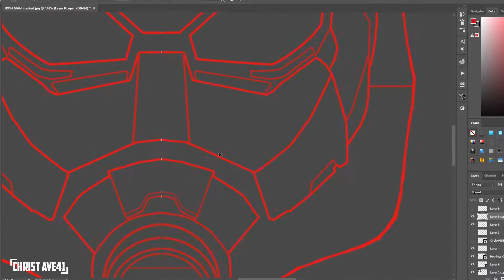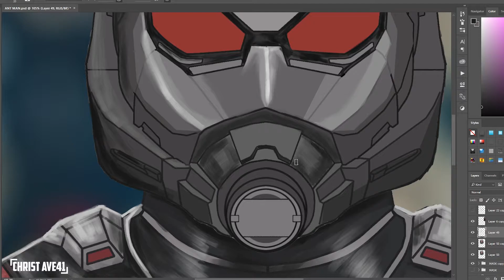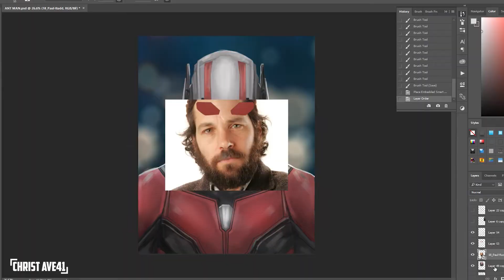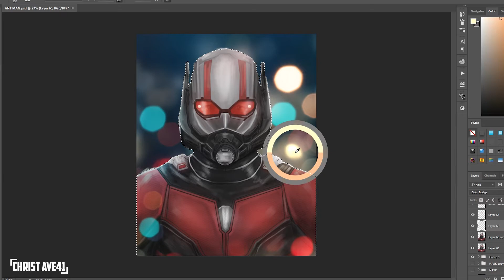ANT-MAN FROM ANT-MAN & THE WASP MOVIE TIME LAPSE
Drawing Ant-Man, Ant-Man and The WASP 2018 Time lapse video
Thanks for 10K Followers on my instagram.